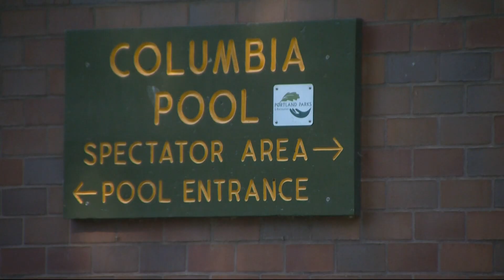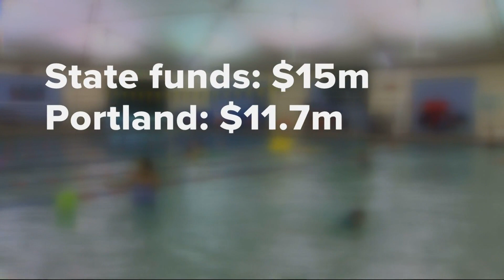Oregon allocates $15M for new community pool in North Portland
North Portland's only pool closed indefinitely last summer after inspections found major issues with the 100-year-old building. Now Oregon is allocating $15 million to help pay for a new aquatic center.